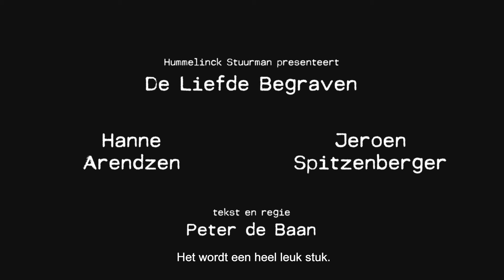'De liefde begraven' in Theaterhotel Almelo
Wat als je, met je ex, de hond die jullie ooit samen hadden, moet begraven? In dit tragikomische liefdesverhaal met Jeroen Spitzenberger en Hanne Arendzen zien twee ex geliefden elkaar noodgedwongen terug. De ontmoeting duurt langer dan verwacht en haalt niet alleen de fijne herinneringen, maar ook frustraties en oningevulde verlangens weer boven. Is de liefde echt voorbij? In een theaterdialoog die even confronterend als hoopgevend is, komen de twee tot nieuwe inzichten en doen ze een laatste poging om elkaar te bereiken.

‘De liefde begraven’ is een soms pijnlijke dan weer hilarische theatervoorstelling over verwachtingen, onbegrip, irritaties en passie tussen exen. Zeer herkenbaar en, voor wie het wil, wellicht ook een leerschool. Het script en de regie zijn van toneel- en televisieregisseur Peter de Baan die al jarenlang het gezicht is van het tv-programma ‘De vloer op’.